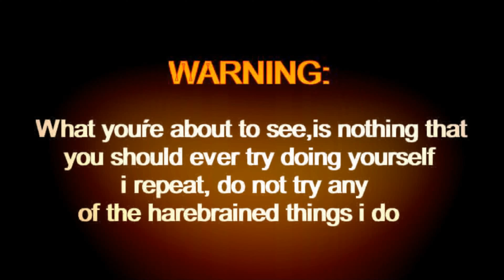Furibee Toad 90 more proxy fun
Taking the Furibee Toad 90, 90 mm Drone out to a new spot for a afternoon Park Proximity Ripp.!!
Come check us out on Facebook Instagram or twitter